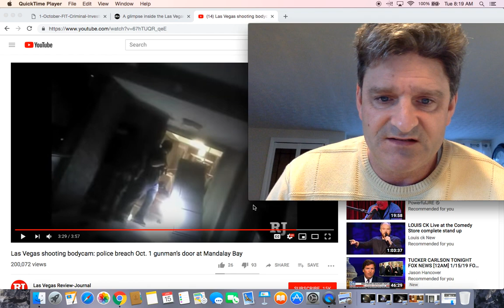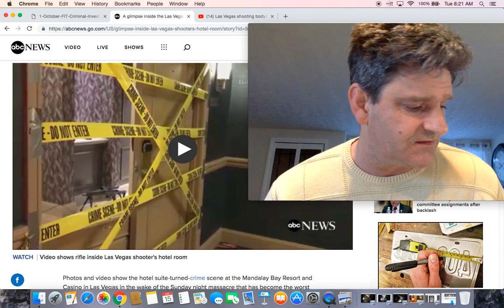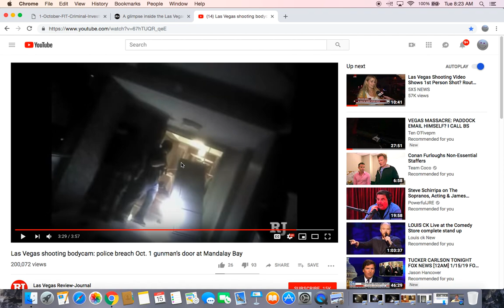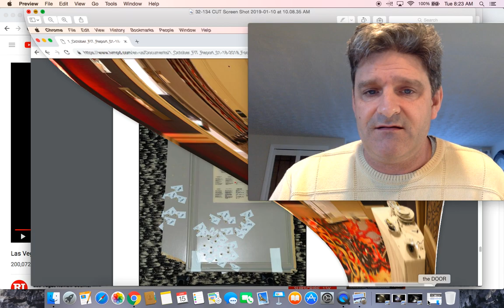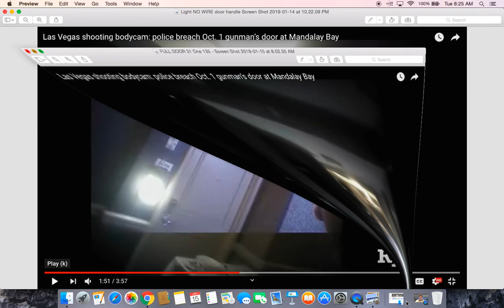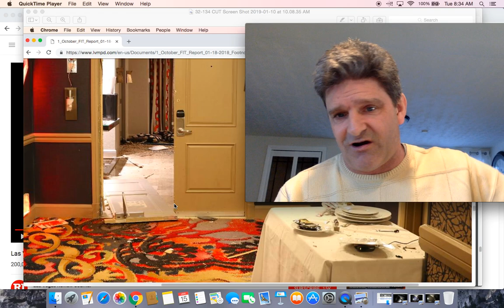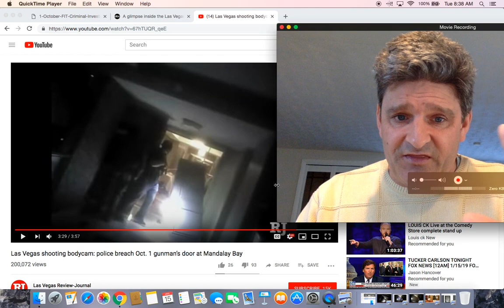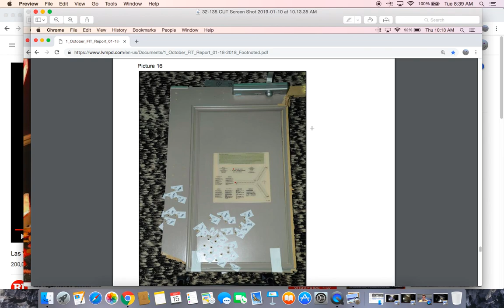Las Vegas Oct 1 Shooting Crime Mostly Solved: Paddock was a Patsy, a Heist Stealing Drugs and Money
A glimpse inside the Las Vegas shooter's hotel room

LVMPD Preliminary Investigative Report
1 October/Mass Casualty Shooting
Jan 18, 2018 - LAS VEGAS METROPOLITAN POLICE DEPARTMENT On October 1, 2017 Stephen Paddock began shooting into the crowd attending the ...

LVMPD Criminal Investigative Report of the 1 October
Aug 3, 2018 - Report from the Las Vegas Metropolitan Police Department's. Force Investigation Team on the shooting that occurred on. October 1, 2017, at ...